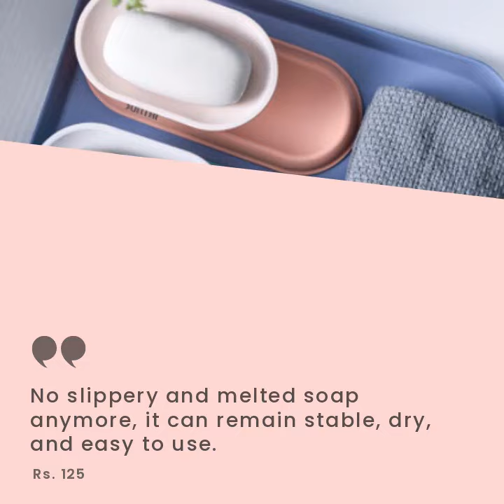Portable Bathroom Soap Nordic Double-Layer Soap Holder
Specifications:
Product Name: Double Layer Portable Soap Holder
Material: PP, Plastic
Product size: 19.5*8.5*7cm
Color: Blue Pink
Packing: 1 boxed
Weight: 80g